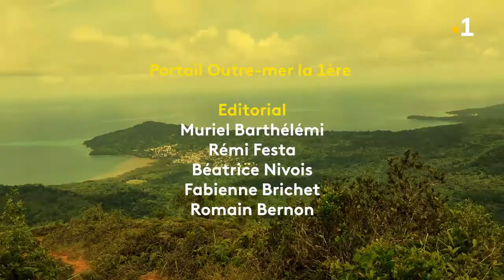Cher Futur Moi - Erika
👉 Cher futur moi est une websérie qui invite des participants, entre 15 et 20 ans, à se confier, face caméra, à leur moi du futur dans 10 ans.